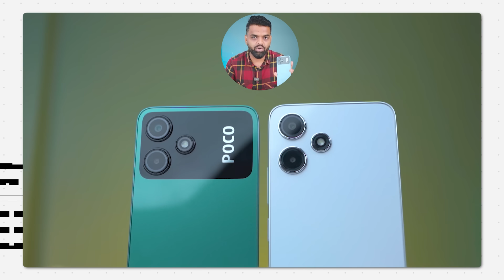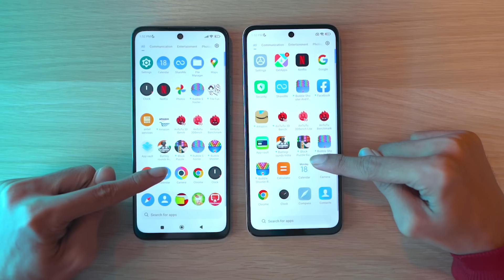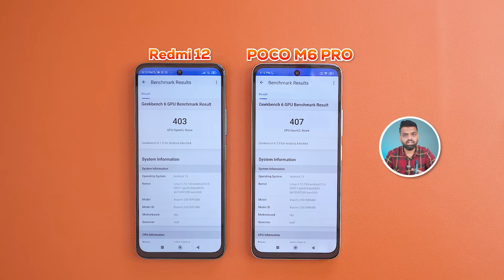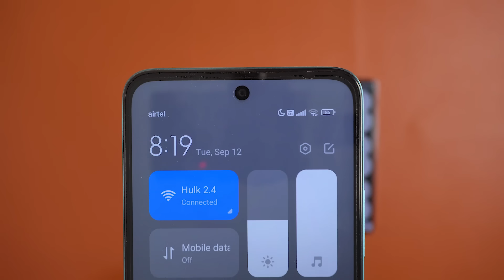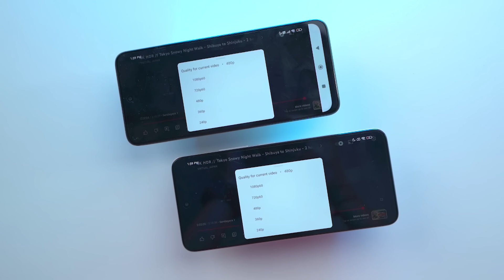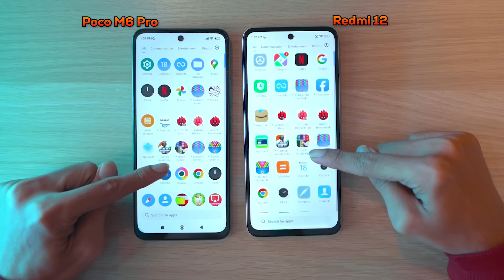Konsa Best Hoga? Redmi 12 vs POCO M6 Pro!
In this epic battle, we'll compare the Redmi 12 against the POCO M6 Pro. Which one will come out on top?

Gaming Review
Redmi 12 PUBG Test with FPS - Soon
POCO M6 Pro PUBG With FPS Test - Soon

Video Highlights
00:00 Introduction
00:39 Look
00:54 Pricing & Varients
01:16 GiveAway Task
01:22 Why to buy this phone
01:45 Colour Variant
01:56 Build & Design
02:54 Processor
03:27 Battery
03:43 Benchmark & Battery Drain
05:56 Gaming & Feature
06:31 Network & Connectivity
06:38 Sensors
06:48 IP Rating
06:57 Display
07:47 Speaker
07:59 OS & UI
08:54 Camera
11:15 Like Share Subscribe